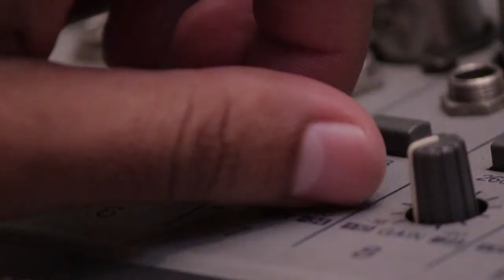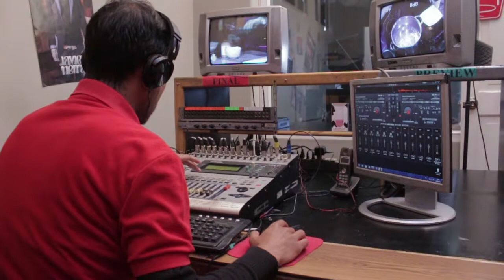SECAP busca certificar a 25 mil personas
Con el objetivo de llegar a las 25 mil certificaciones hasta finales de este año, el servicio ecuatoriano de capacitación profesional SECAP, a incorporado diferentes oficios para que los ciudadanos o artesanos que deseen su certificación lo puedan adquirir a través de esta institución gubernamental de manera gratuita.